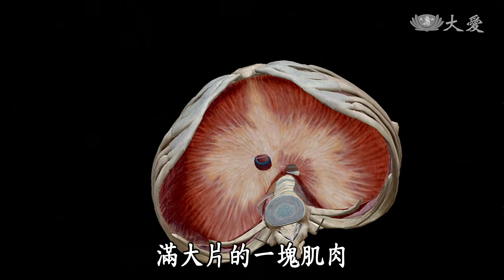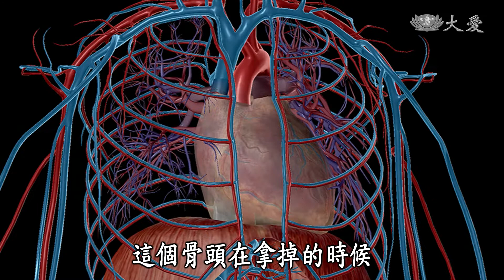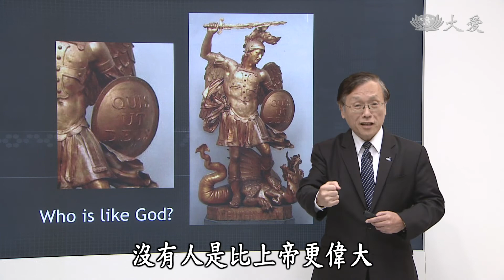【大愛醫生館】20181224 - 沒放射線的放線菌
一位七十幾歲的男性，靠近肚皮的地方長了個腫瘤，醫師評估之後，決定開刀切除腫瘤，病理化驗結果，這並不是腫瘤，而是一種所謂的「放射菌」。「放射菌」是一種革蘭氏陽性細菌，存在於生活環境中，甚至口腔中，健康的人有足夠抵抗力應付放射菌，但這位病人因為肝硬化，抗抗力差，所以體內的細菌蠢動，就可能帶來傷害。

(00164878)